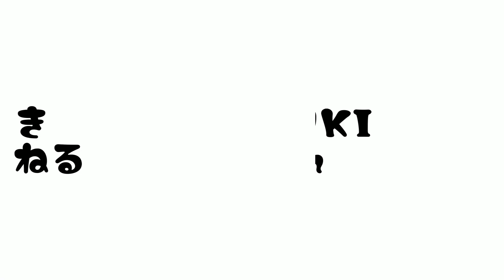【ボーダーコリーあずき】見守りあずきカメラ【※開いてます】#94 [Border Collie Azuki]*Your eyes are open.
熟睡中でしょうか？
目が開いたままでした。

Is she sound asleep?
Her eyes remained open.